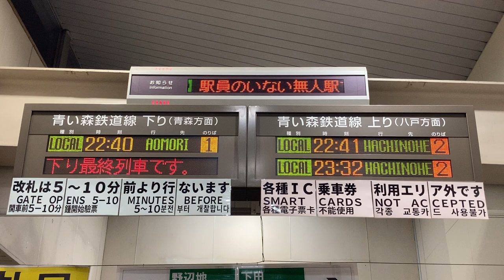青い森鉄道 三沢駅 改札口 発車標(LED電光掲示板)